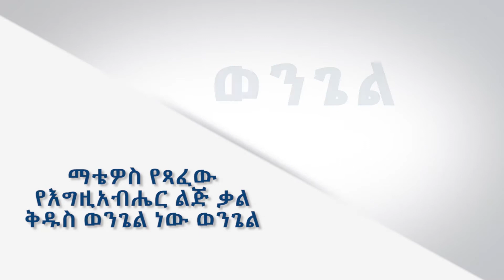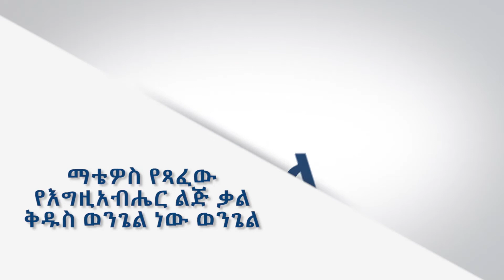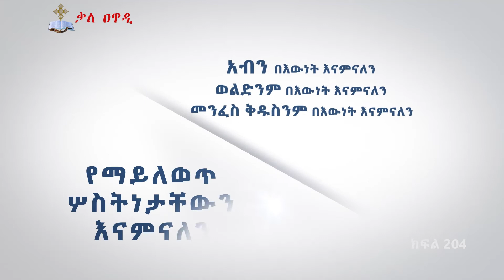ተንሥኡ ለጸሎት || ክፍል 204 || መምህር አሰግድ ሳህሉ || ጸሎት || Tensehu leselot || መምህር አሰግድ ሣህሉ || Kale Awadi